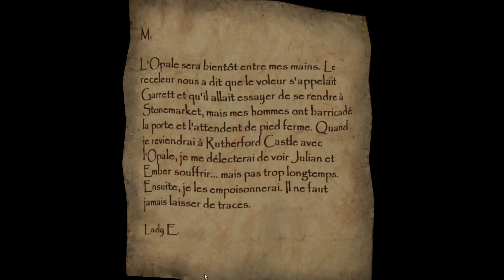Thief Dark Project Deadly Shadows (Lady Elizabeth three ending) HD 1080p video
Lady Elizabeth seeks to recover "the Opal" steal in the trunk of the castle.
She must pay the thugs in business with her...
Depending on the location of the player in the game, three ends are possible ... like the lottery: D